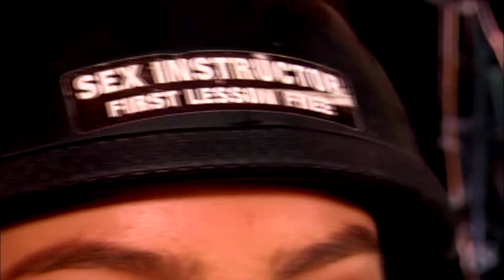День съемок телепередачи "Спробуй навпаки"